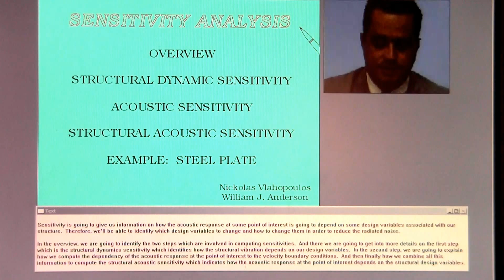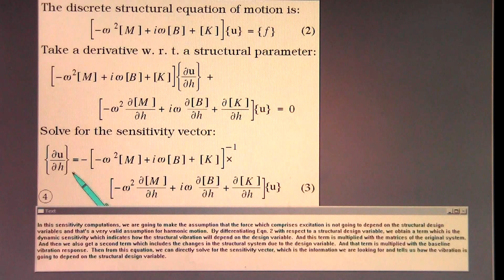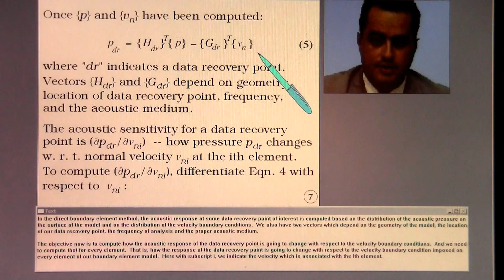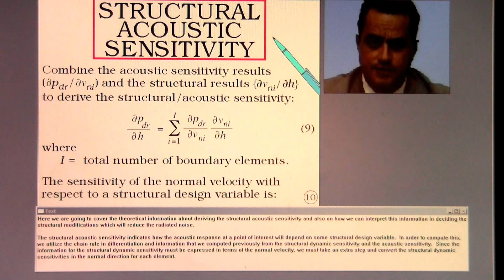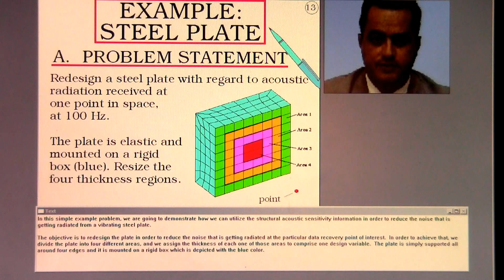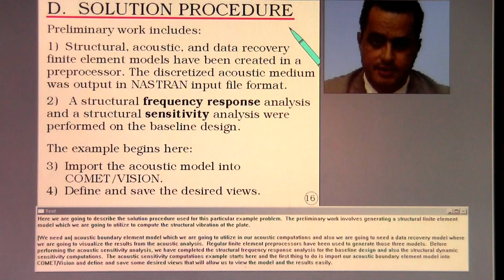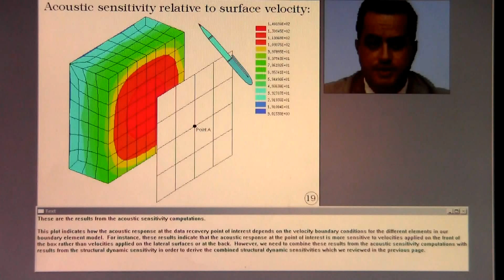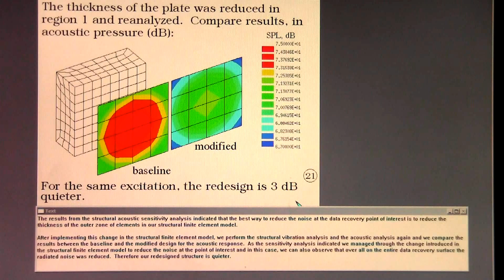Sensitivity Analysis. Lecture 11.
Structural sensitivities and acoustic sensitivities are combined to allow studies of how structural changes can affect the sound field.  An example involves a box in which plate thicknesses in four areas can be changed and the resulting change in the acoustic field determined.  Dr. Nick Vlahopoulos is the speaker.